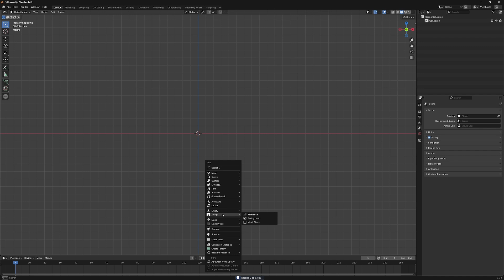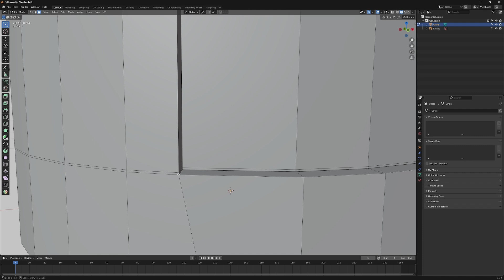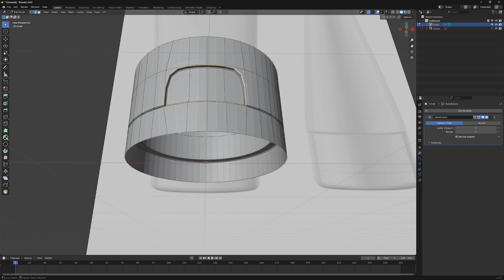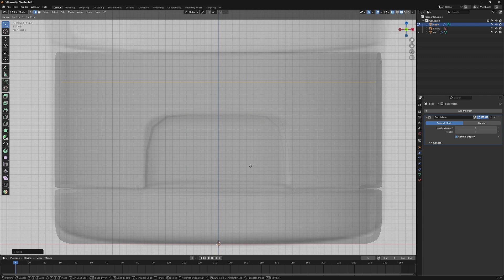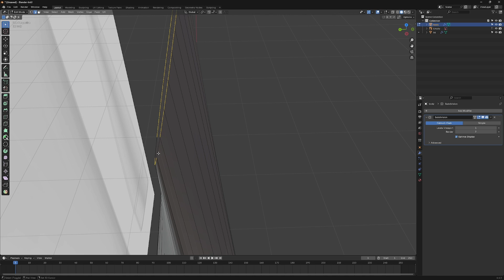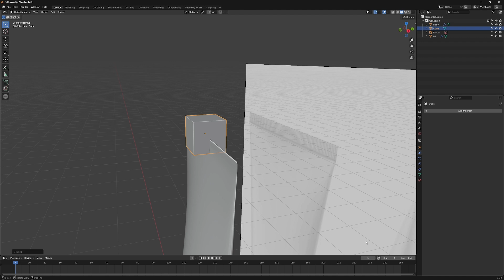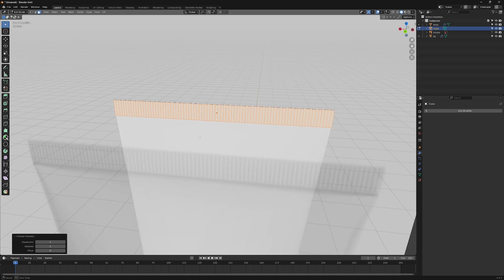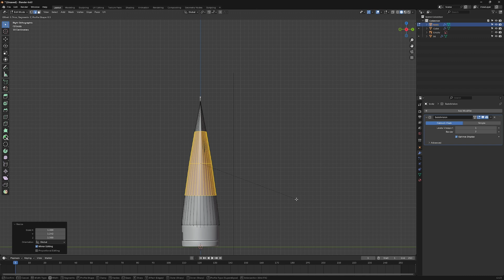How to Model a Cosmetic Tube in Blender | Step - by - Step Tutorial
In this beginner-friendly tutorial, I'll be showing you how to Model a Cosmetic Tube in Blender.
Whether you're just starting out or looking to practice your skills, this video is for you!

Time Stamps:
00:00 Intro
00:17 Modeling the Cosmetic Tube

Need Some Graphics Design or 3d Work for Your Business or Company? Kindly check out the services I offer on Fiverr: